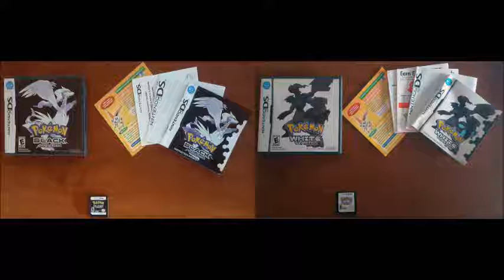Pokémon Black & White OST - Gym